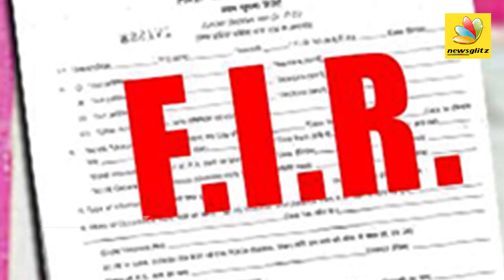சின்னத்திற்காக லஞ்சம்.கைதாவாரா டிடிவிதினகரன் | TTV Dinakaran booked for Bribery: Two Leaves Symbol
Delhi police filed a FIR against AIADMK (Amma) deputy general secretary T.T.V. Dhinakaran for allegedly trying to bribe the Election Commission of India (ECI) in order to get the party symbol for his faction. However, TTV Dinakaran has denied all charges and says he doesn't have any links with the middleman who have been arrested by the police.